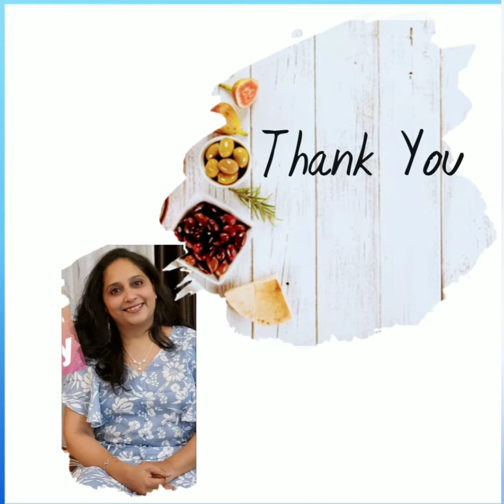Egg Bhurji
Ingredients

Eggs- 2
Coriander

Termaric  1/2 tsp
Oil